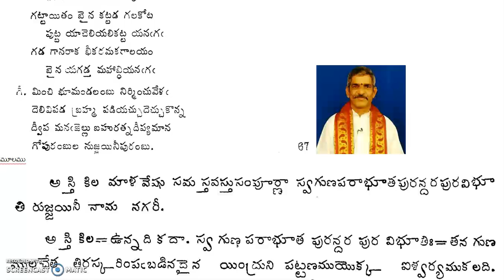simhasana dvatrimsika pratipadaartha taatparya visehssalu 14 part 14-04-2019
కొరవిగోపరాజు రచించిన సింహాసన ద్వాత్రింశిక  ప్రతి పదార్థ తాత్పర్య విశేషాలు-  14 part 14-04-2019